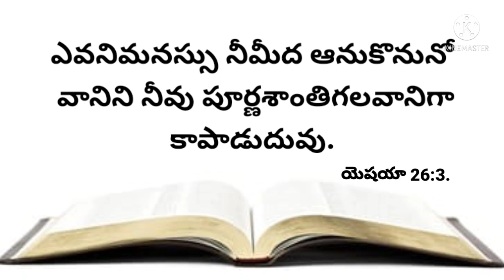నేటి వాగ్దానము 23-10-2021